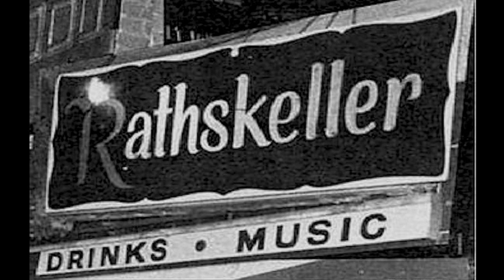Ghosts of Kenmore Square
Terry's elegy to the late, great Rathskeller club in Kenmore Square, Boston. From the companion CD to Terry's new '80s Boston rock novel Next Big Thing. With Brice Buchanan on throb guitar and back vocals and Deede Bergeron on back vocals.

When the Rat went down to the wrecking ball
Man, no one seemed to care
Those hard hat guys had no idea
The Clash had once played there
They should have saved that dressing room wall
Inch thick with graffiti
Every band that ever laid claim
To R.O.C.K. City

Now some candy-ass four star hotel
Stands on that hallowed ground
On windy nights in the heating ducts
You still can hear the sound
The Neats, the Lyres, the Neighborhoods
Kickin' out their dirty jams
As the restless crowd chants "one more song"
At the stroke of 2 AM

 So dig out that leather jacket
 Comb back that silver hair
 Tonight we'll rock it one more time
 For the ghosts of Kenmore Square

Now the tribes have all been scattered
The Deli Haus long gone
The punks have all got Starbucks cards
and latest Android phones
But some of us still walk these streets
Extend our middle finger
At anything called progress
That keeps a band from singin'

 Dig out that leather jacket
 Dye black that silver hair